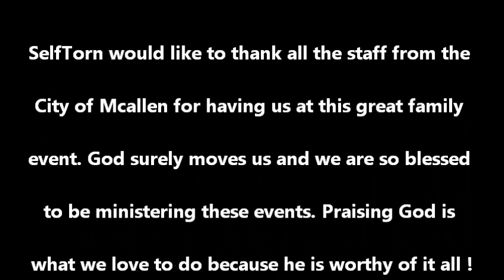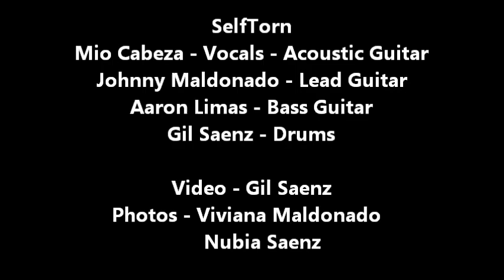SelfTorn - Rain Down Palm Fest 2012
SelfTorn @ Palm Fest 2012 @ the Mcallen convention center 10/07/2012. Performing Rain Down from Delirious?